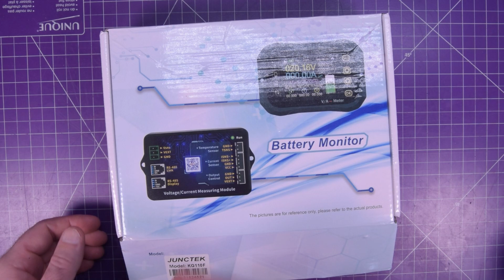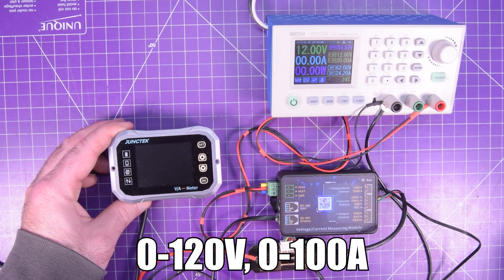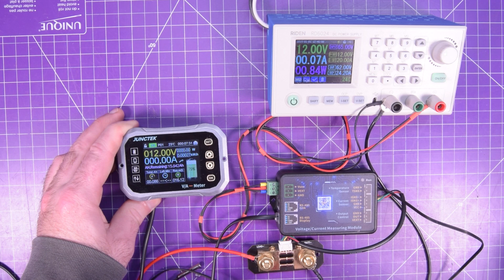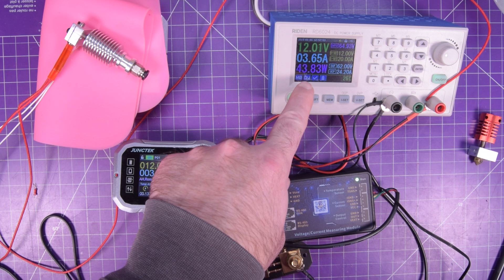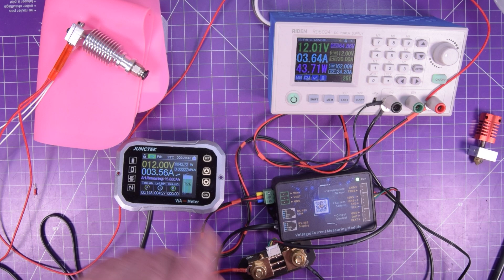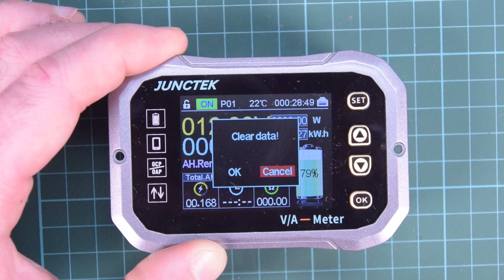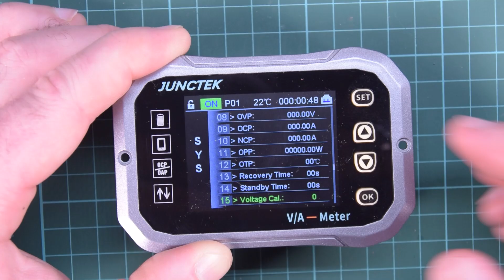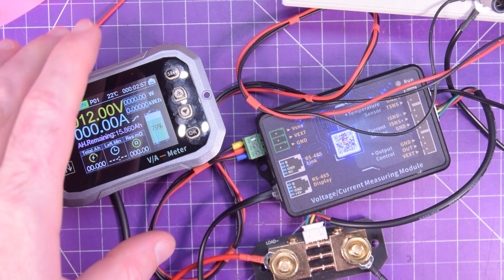Shunt The Front Door! || Junctek KG110F Bi-Directional Smart Shunt First Look!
Taking a look at the Junctek KG110F 100A smart shunt! A smart shunt is basically a V/A or power meter that checks the energy that flows into or out of a battery or basically any power supply. This particular one is limited to 100A and 120V but that is plenty for my needs!

USA + World